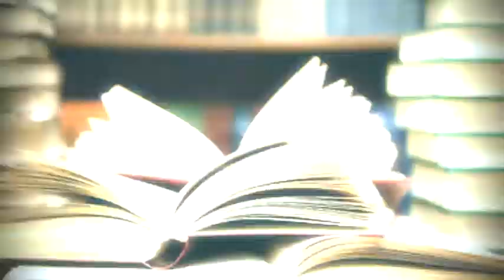FACE Skateboarding En Las Venas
FACE, presenta el video promocional , " FACE SKATEBOARDING EN LAS VENAS ", donde mostramos la pasion q nos motiva a llevarles a ustedes lo mejor de nuestro skate trabajado por fidel Depaz de 720 AUDIOVISUAL, y el team FACE, Gustavo Solano, Erick Palacios, Samuel Velarde y nuestro flow rider Bryan Aponte... Disfrutenlo...!!! FACE Skateboarding...!!! Yeah...!!!